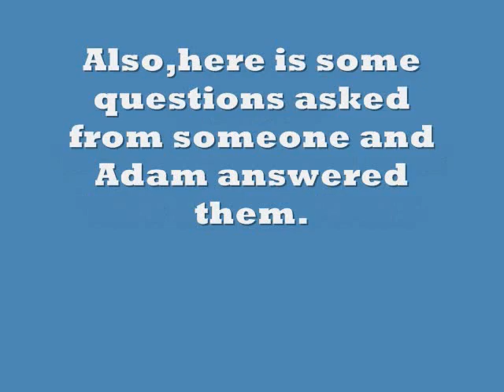Our questions answered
My questions and my friend AndySupreme99's questions has been answered by Adam Beechen.
There is a bonus